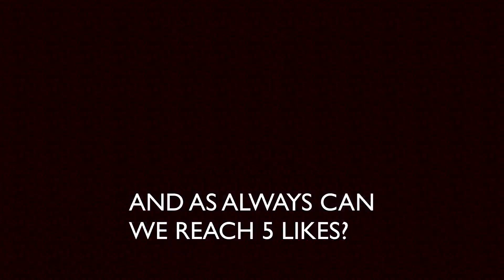Minecraft Survival Games: #17 - Terrible, Terrible Start!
▼ Servers you might see me on ▼

► HiveMC.eu
► DustMC.de
► eu.MCSwish.net
► IronWolfMC.net
► ca.MCGamer.net

▼ Mods ▼